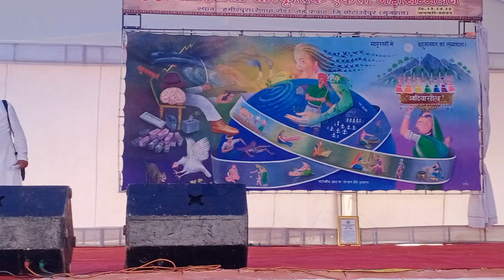Adivasi Ekta Mahasammelan २०२३Kawant ३०वा आदिवासी सांस्कृतिक महासंमेलन हमीरपुरा कवांट गुजरात